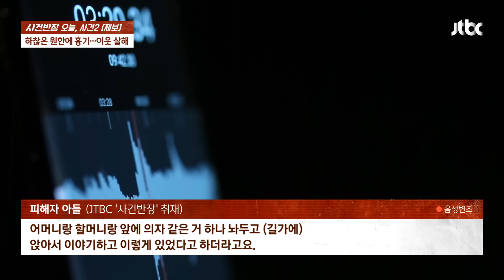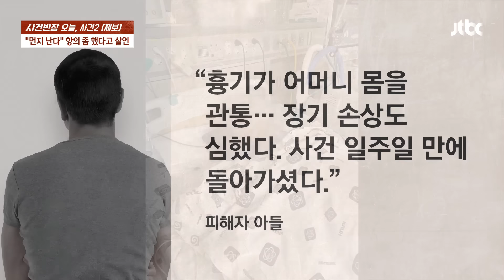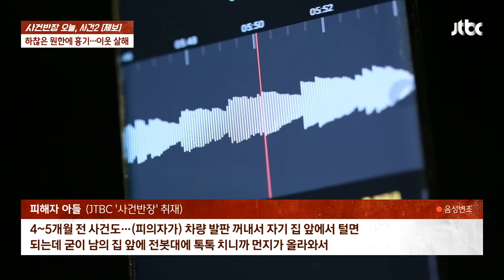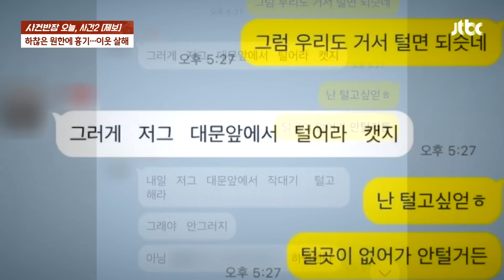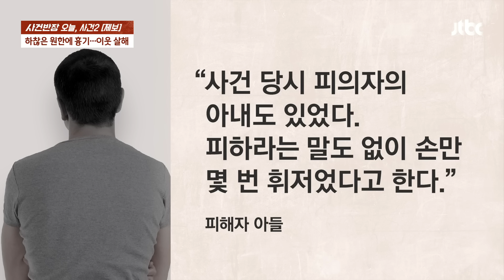"먼지 난다" 항의에…40년 이웃 '흉기로 살해' / JTBC 사건반장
지난 7월 21일, 대구 서구의 한 주택가 골목길입니다. 한 여성이 배를 움켜잡은 채 다급하게 뛰어오는데요. 옷이 온통 피로 얼룩져 있습니다. 여성은 피를 흘린 채 이발소로 들어가는데요. 얼마 지나지 않아 구급차와 경찰이 출동을 했습니다. 그런데 또 다른 여성이 이 모습을 불안하게 지켜보는데요. 그날, 무슨 일이 벌어진 걸까요?